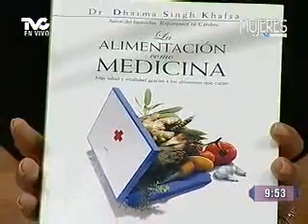Propiedades de la Col (METVC)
MUJERES EN TVC - COMIENDO MEJOR